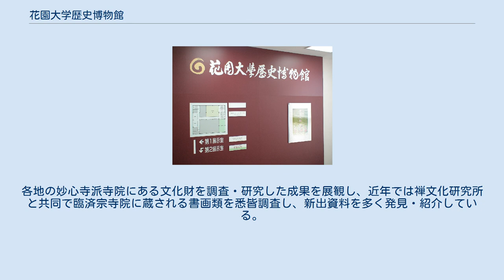花園大学歴史博物館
花園大学歴史博物館（はなぞのだいがくれきしはくぶつかん）は、京都市中京区にある花園大学が2000年に創設した博物館（博物館相当施設）。
仏教系大学初のユニバーシティー・ミュージアムである。
 花園大学の調査・研究活動によって蓄積された資料を広く公開し、大学教育だけでなく、市民に開かれた大学の中核施設として、展示活動や教育活動を行っている。
 主に文学部文化遺産学科・日本史学科の教員が運営に携わっているが、展示活動等に学生・大学院生を中心としたボランティア・スタッフが参加しているのも特徴のひとつで、学芸員などを目指す学生が実物に触れながら実践的に学ぶことができる場ともなっている。
 第1展示室 展示室は無聖館4階に設置。
入館無料。
 第1展示室には、QRコードと携帯電話とを組み合わせた閲覧支援システム（文学部史学科情報歴史学コースの学生が中心になって開発）が設置されていた。
 考古学部門、民俗学部門、美術・禅文化部門、歴史学・典籍部門の4部門に関する収集資料を展示。
寺院などから寄託を受けた文化財も多く保管している。
 主なコレクションは以下の通り（コレクションがすべて展示されているわけではないので注意）。
 通常、春と秋の2回、特別展あるいは企画展を開催している。
各地の妙心寺派寺院にある文化財を調査・研究した成果を展観し、近年では禅文化研究所と共同で臨済宗寺院に蔵される書画類を悉皆調査し、新出資料を多く発見・紹介している。